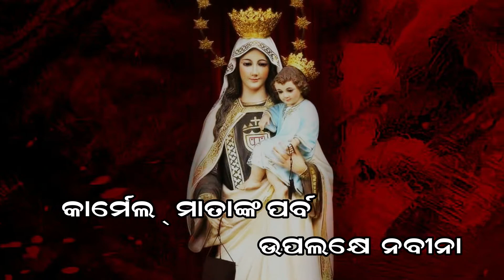Odia Novena Reflection on Our Lady of Mount Carmel by Bro. Amon Sabar OCD